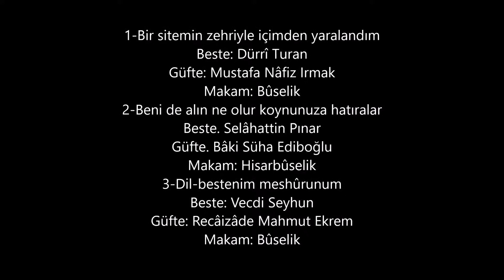Reşit Çağın Arşivi 782-Emin Ongan Yönetiminde Bûselik ve Hisarbûselik Makâmında Eserler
İ.B.K. İcra Heyeti Konseri
Şan Sineması
Şef: Emin Ongan
1-Bir sitemin zehriyle içimden yaralandım
Beste: Dürri Turan
Güfte: Mustafa Nâfiz Irmak
Makam: Bûselik
2-Beni de alın ne olur koynunuza hâtıralar
Beste: Selâhattin Pınar
Güfte: Bâki Süha Ediboğlu
Makam: Hisarbûselik
3-Dil-bestenim meshûrunum
Beste: Vecdi Seyhun
Güfte: Recâizâde Mahmut Ekrem
Makam: Bûselik